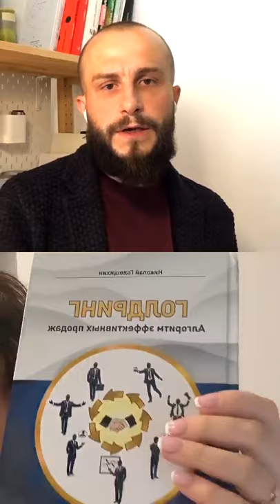Самодисциплина и финансы. Часть 2.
Прямой эфир с Дмитрием Черновым — основателем школы WDI и Еленой Коровиной — коучем достижения цели и результата.